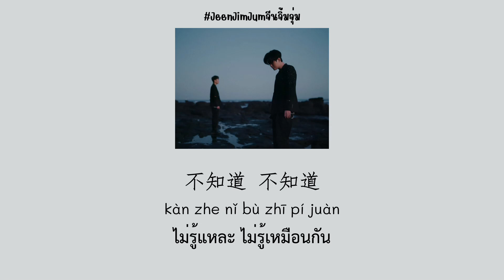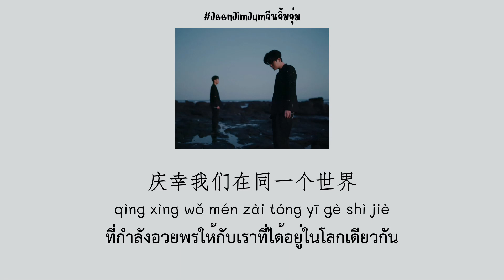[THAISUB | PINYIN] 队长 YOUNG CAPTAIN & 郑润泽 - LOVE | เพลงจีนแปลไทย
แปลผิดพลาดตรงไหน ขออภัยด้วยนะคะ♥
ฝากติดตามช่องทางอื่นๆด้วยนะคะ
谢谢！